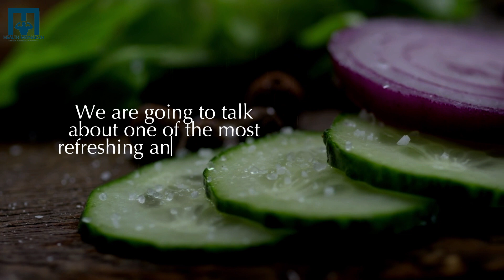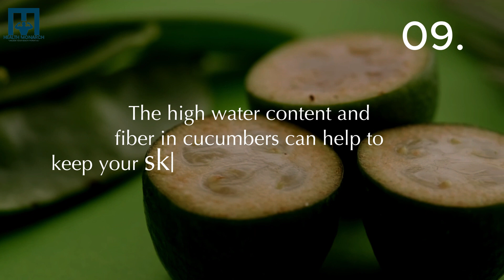What Happens If We Eat Cucumber Daily | 10 Benefits of Eating Cucumber | Cucumber Health Benefits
Did you know What Happens If We Eat Cucumber Daily And guess what? They're not just any fruit, but an incredibly fascinating one! Incorporating a single cucumber into your daily diet can bring about a multitude of positive health changes and beauty benefits.

Although cucumbers are low in calories, they pack a powerful punch when it comes to essential minerals and vitamins. This remarkable fruit is loaded with fiber, carbohydrates, protein, as well as an array of vitamins including C, K, and B. It doesn't stop there—cucumbers also boast an impressive mineral profile, containing potassium, manganese, iron, zinc, riboflavin, and magnesium. But here's an interesting fact: if you're accustomed to peeling cucumbers, it's time to break that habit! By removing the peel, you significantly reduce the fiber, vitamins, and minerals that this remarkable fruit has to offer.